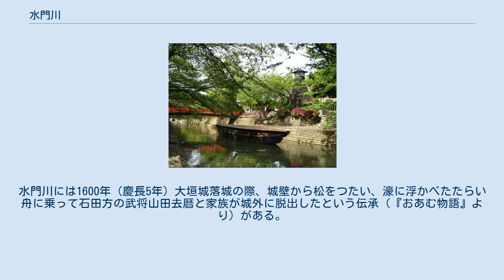水門川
水門川（すいもんがわ）は、岐阜県の主に大垣市を流れる河川。
木曽三川の木曽川水系の支流である。
 名称は、1653年（承応2年）に作られた「川口村水門」に由来する。
 岐阜県大垣市笠縫町付近に源を発し、大垣市街を大垣城に沿うように流れる。
 大垣市内の中之江川などの中小河川、排水路を合わせ、安八郡輪之内町塩喰で揖斐川の支流である牧田川に合流する。
 1635年（寛永12年）大垣藩主として大垣城に入城した戸田氏鉄により大垣城の外堀として築かれた。
 大垣城の外堀のみならず、揖斐川を介して大垣船町と桑名宿を結ぶ船運の運河の役割を持っていた。
 松尾芭蕉の奥の細道のむすびの地は大垣船町であり、芭蕉は船町から水門川を船で下り、桑名宿へ向かい江戸に戻っている。
 現在でも水門川の一部を大垣運河と呼ぶ場合があり、川湊であった船町港には住吉灯台も残っている。
 大垣駅東の愛宕神社から船町の奥の細道むすびの地までの約2.2kmは水門川遊歩道四季の路として整備されている。
 住吉灯台のある船町公園は桜の名所として有名。
また、漫画『聲の形』のモデルとなった場所の巡礼を目的とする旅行者もいる。
 水門川では2003年（平成15年）より観光客の集客を目的とした「たらい舟川下り」（約1km）が毎年、日時を限定して行われている。
水門川には1600年（慶長5年）大垣城落城の際、城壁から松をつたい、濠に浮かべたたらい舟に乗って石田方の武将山田去暦と家族が城外に脱出したという伝承（『おあむ物語』より）がある。